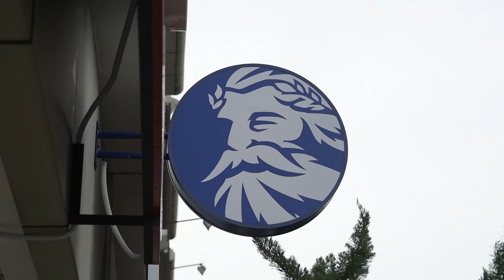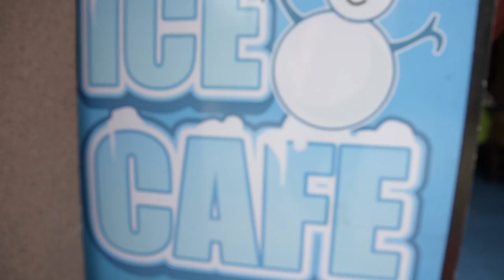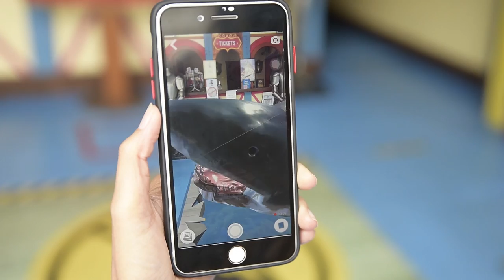Let's Travel to Penang (2nd day on the Island)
Let's travel to Penang together. This is our second day in Pulau Penang. A great opportunity for us to discover places we have never been before. Like Kampung Agong, the Ice cafe, and the Magic world.